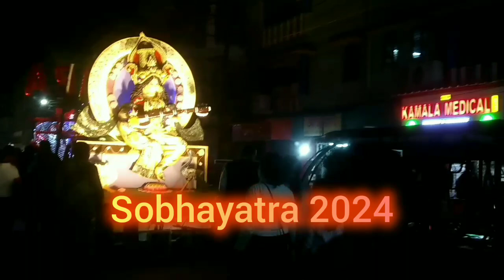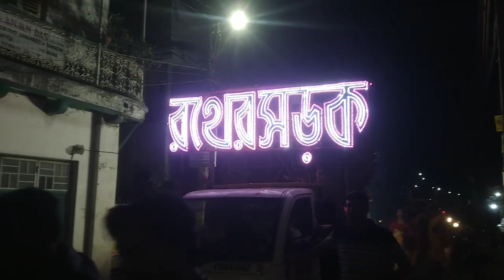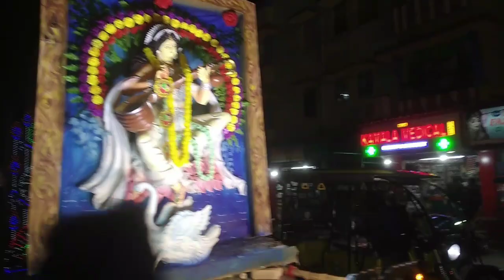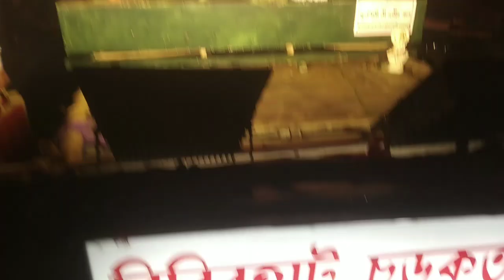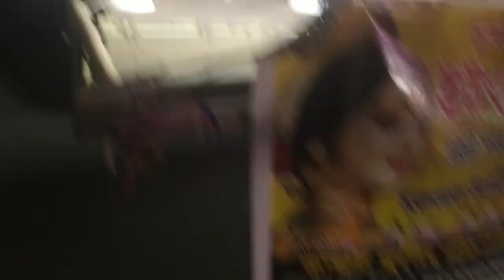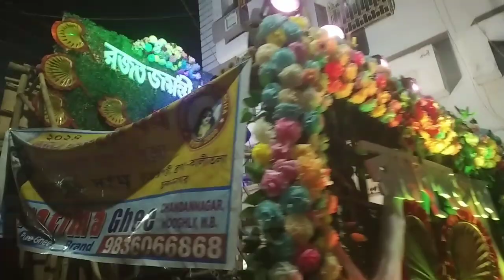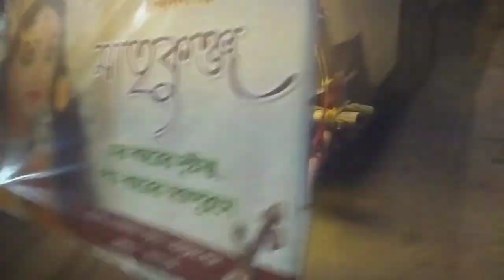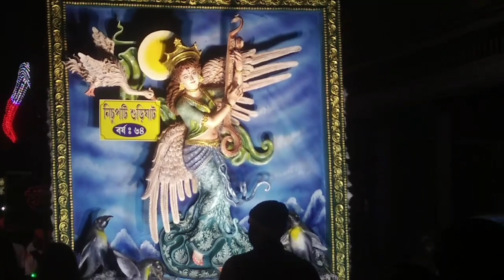Chandannagar Saraswatipuja Sobhayatra 2024 | Chandannagar Saraswatipuja Carnival 2024